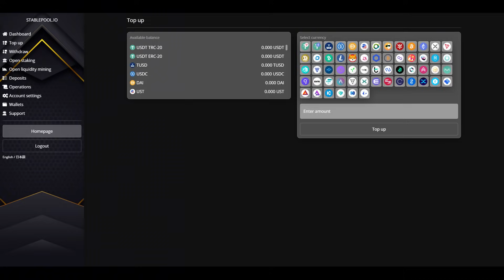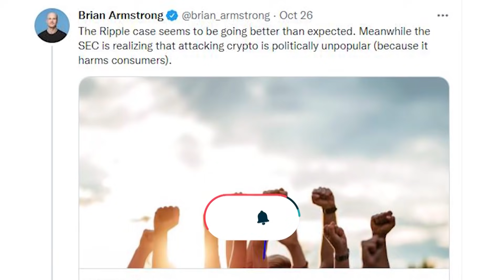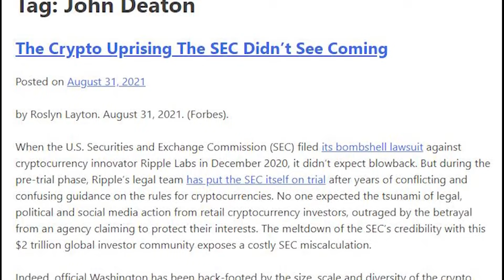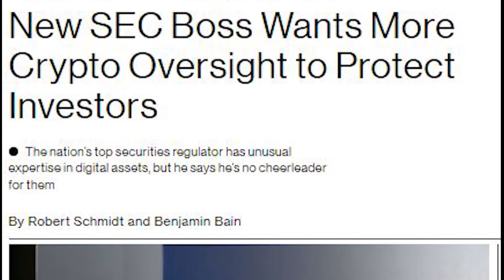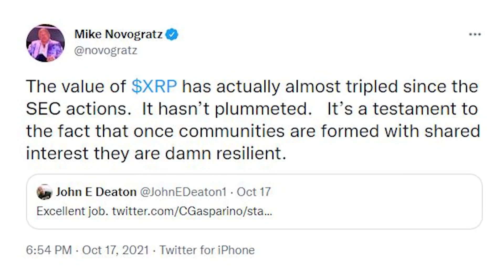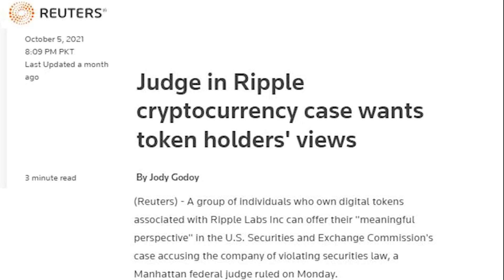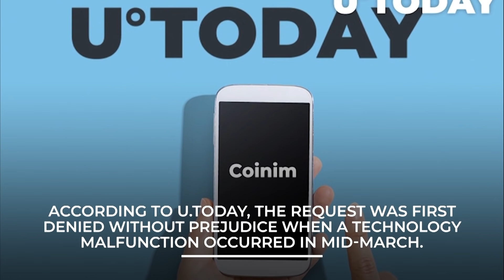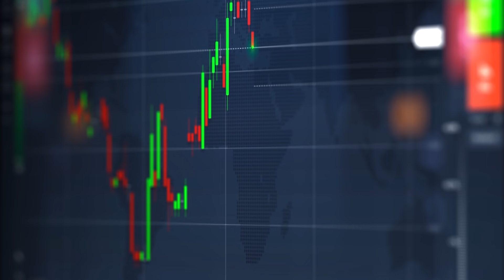Ripple XRP To $500 | BITBOY: XRP Is Doing The UNTHINKABLE!! XRP SEC LAWSUIT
Ripple XRP To $500 |  BITBOY: XRP Is Doing The UNTHINKABLE!! XRP SEC LAWSUIT | XRP RIPPLE LAWSUIT. Ripple XRP the stage is set, massive expansion is here, huge coinbase announcement! XRP hottest trend in crypto conference,